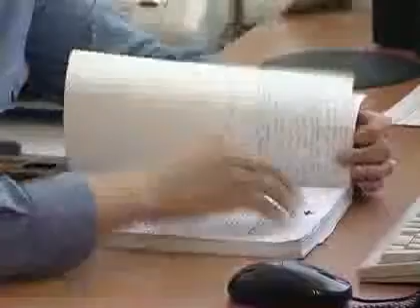Информация СК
С начала года в лабытнангах зарегистрировано 29 тяжких и особо тяжких преступлений. Сегодня в производстве следственного комитета находится 11 материалов по факту убийства. В ближайшее время на скамье подсудимых окажутся фигуранты по двум уголовным делам.